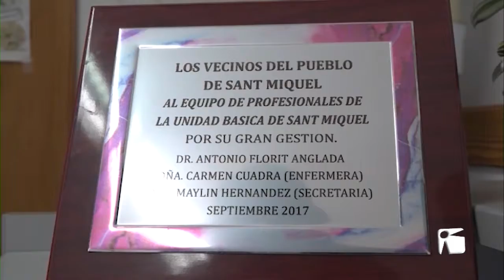15/11/2021 Sant Miquel no vol que el metge Florit es jubili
El metge de capçalera de Sant Miquel, n’Antonio Florit, s’haurà de jubilar en menys de 2 mesos i ni ell ni els seus pacients hi estan conformes. Tot i haver sol·licitat prorrogar la seva jubilació, en gener compleix els 70 anys i, segons el que marca la llei, s’haurà de jubilar obligatòriament. Així i tot, els vesins no es rendeixen: ja han recollit més de sis - centes firmes perquè en Florit es quedi.